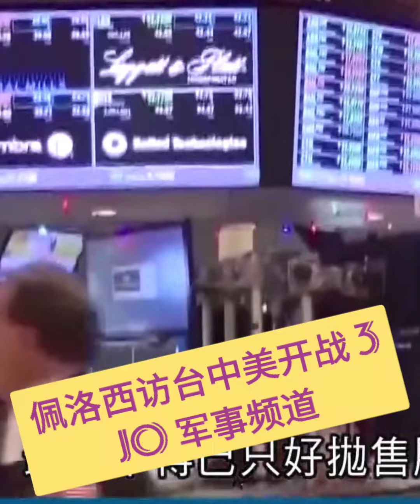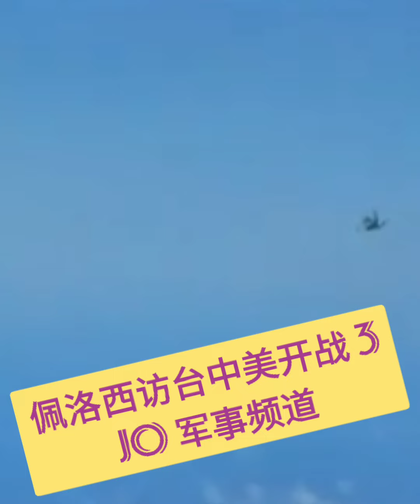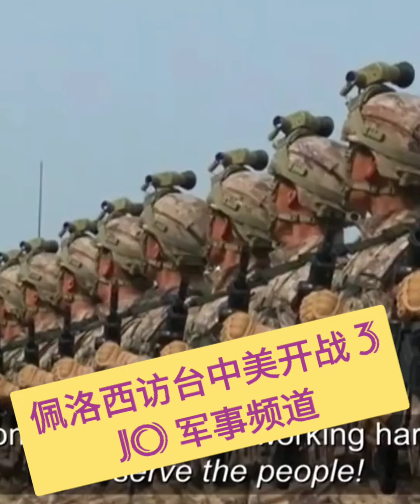🥊🥊🥊💛💛💙👍👍👍⚡⚡⚡美国总议长佩洛西访台会不会引发中美开战 Pelosi Visit Taiwan Raises US & China Tension Part 3